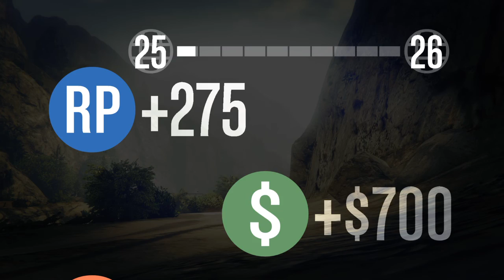Grand Theft Auto V_20150106115101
Just... How?